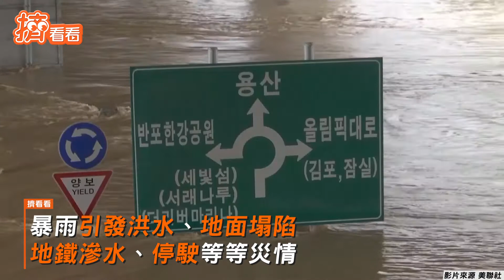破百年紀錄！南韓首爾罕見暴雨 馬路成河、多輛汽車滅頂 超驚悚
擠出零碎⼩時間，看看世界⼤新奇。